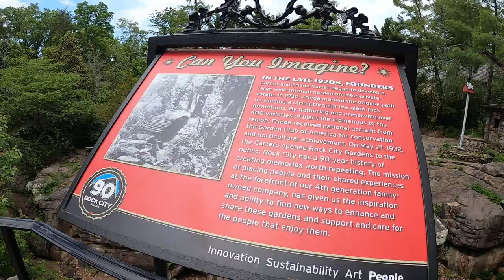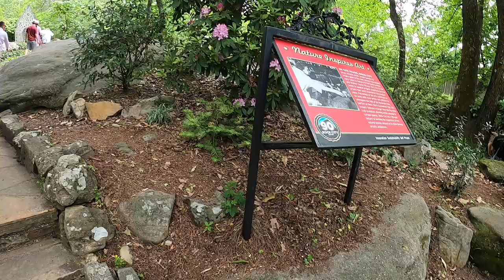Once Upon A Time at Rock City